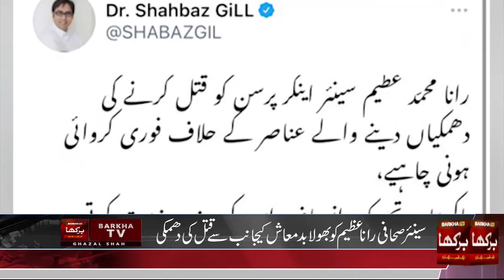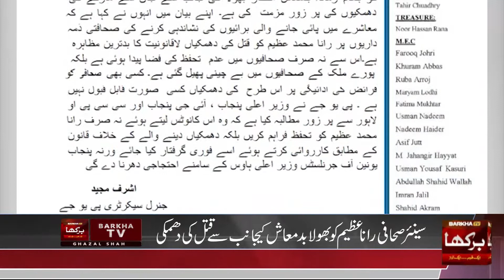Rana Azeem Ko Qatal Ki Dhamkiyan | Bhola Badmash | Rana Azeem Journalist | Qaisar SanaUllah